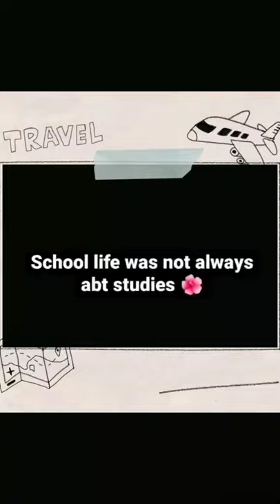School life was the best life ❤️💖 , SS DAV PUBLIC SCHOOL , KHUNTI